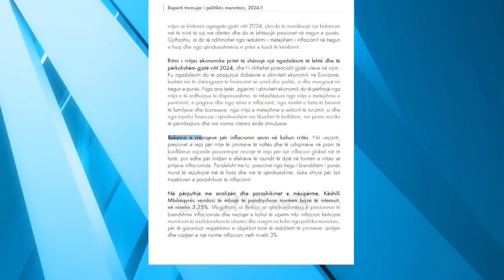Banka e Shqipërisë parashikon rrezik të shtuar nga rritja e çmimeve në ekonomi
Banka e Shqipërisë vlerëson se rreziqet e rritjes së çmimeve në ekonominë shqiptare paraqiten në rritje.

Sipas Raportit të Politikës Monetare për tremujorin e parë të vitit balanca e rreziqeve për inflacionin anon në kahun rritës dhe në veçanti presionet e reja për rritje të çmimeve të naftës dhe të ushqimeve në prani të konflikteve rajonale prezantojnë rreziqe të reja për një inflacion global më të lartë, por edhe për lindjen e efekteve të raundit të dytë në formën e rritjes së pritjeve inflacioniste. Paralelisht me to, presionet nga tregu i brendshëm i punës në Shqipëri mund të rezultojnë më të forta dhe më të qëndrueshme, duke shtyrë për lart trajektoren e parashikuar të inflacionit. Sipas Bankës së Shqipërisë, gjendja ciklike e ekonomisë vijon të mbetet pozitive. Punësimi ka vazhduar të rritet dhe norma e papunësisë ka rënë, ndërsa hendekët e prodhimit, të punës dhe të shfrytëzimit të kapaciteteve mbeten në kahun pozitiv. Tregu i shtrënguar i punës ka vijuar të nxisë rritjen e pagave në sektorin privat.

Këto zhvillime mbajnë në nivele ende të larta inflacionin bazë dhe të brendshëm, pavarësisht ngadalësimit të përmbajtur të tyre në tremujorin e katërt.

Inflacioni mesatar i tremujorit të katërt 2023 rezultoi në vlerën 3.9%, duke regjistruar një rënie prej 0.2 pikësh përqindjeje kundrejt tremujorit paraardhës dhe prej 4 pikësh përqindjeje kundrejt të njëjtës periudhe të një viti më parë.